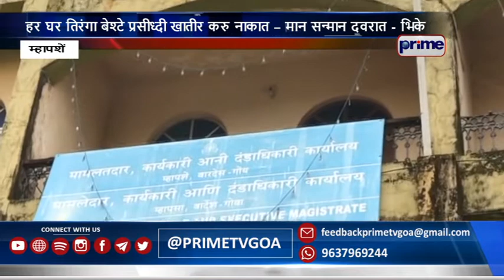GOVT SHOULD RESPECT TRI COLOUR : CONGRESS LEADER VIJAY BHIKE